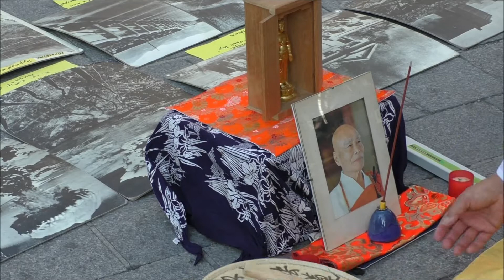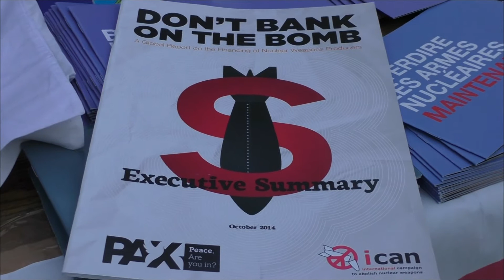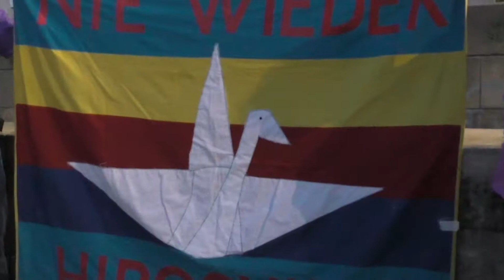Hiroshima Tag trailer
Die Wiener Friedensbewegung veranstaltet jedes Jahr (seit Beginn der 80-er Jahre) gemeinsam mit der Hiroshima-Gruppe Wien die
traditionelle Veranstaltung zum Gedenken an die Opfer der Atombombenabwürfe auf Hiroshima und Nagasaki.